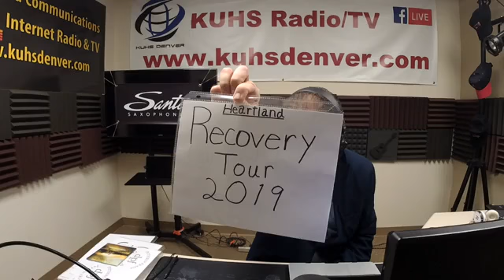The Prophet Isaiah Replied To The Lord; "SEND ME" dpf 12-8-2019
RECOVERY TOUR 2019 RECAP‼️
And He Replied; Here I am Lord, SEND ME. Isaiah 6:8
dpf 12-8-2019